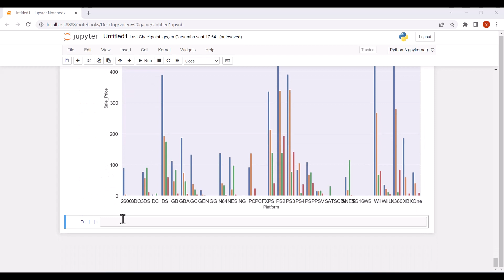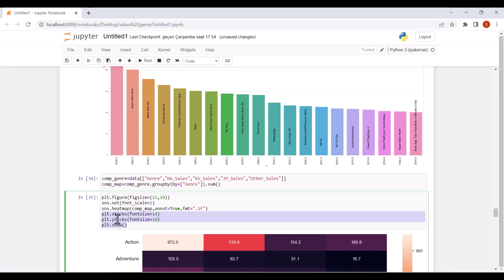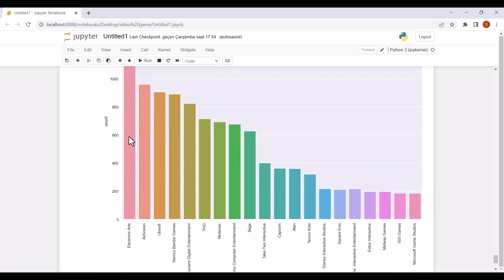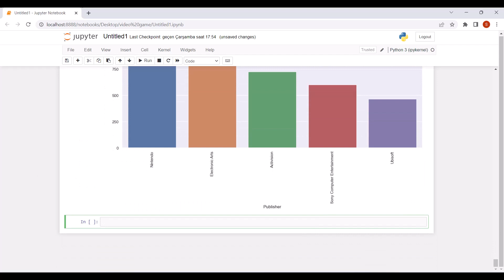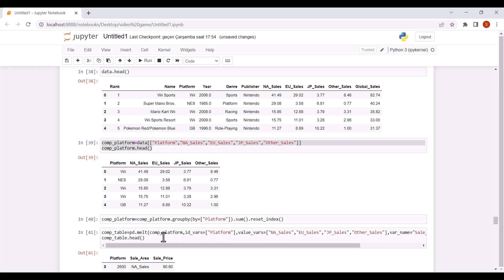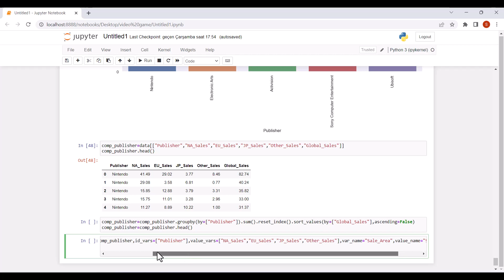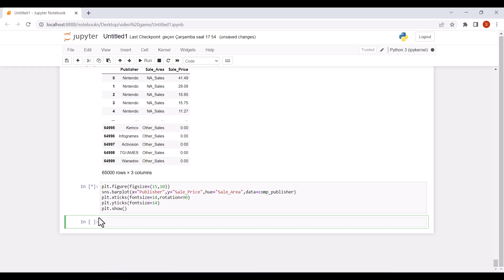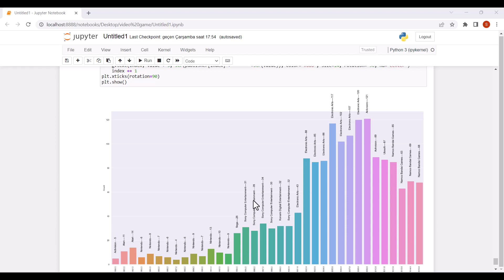Veri Bilimi Projesi: Video Game Sales - Video Oyunlarının Küresel Satış Analizi Bölüm - 2